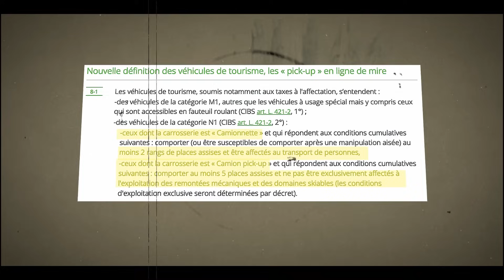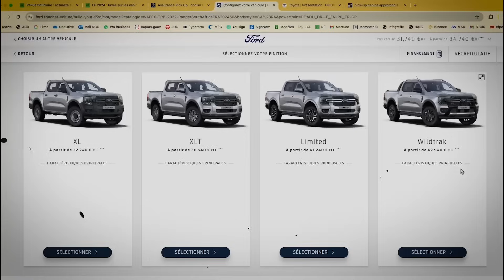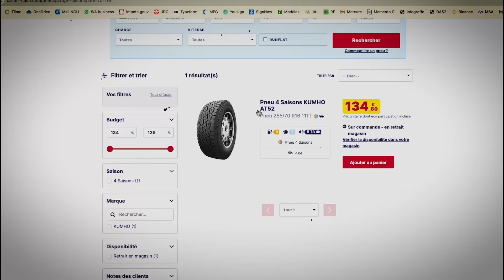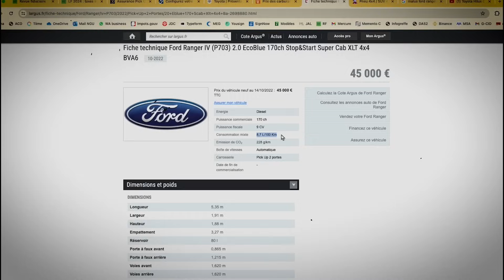PICK UP la dernière DINGUERIE FISCALE. C'est NOW or NEVER !!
Vous en avez toujours rêvé ? C'est le moment d'acheter.  En 2024 la fin du flou fiscal sur les pick up est annoncée.

On regarde ensemble 👇

00:00 Contexte
01:17 Réglementation 2024
04:00 Ford Ranger
05:09 Prix et coût
07:27 Achat en société

Pour un optimisation de votre business aux petits oignons,
c'est ici (RDV 15 min gratuit)